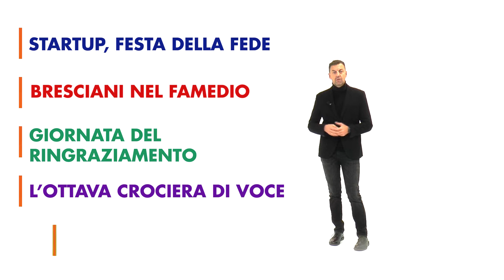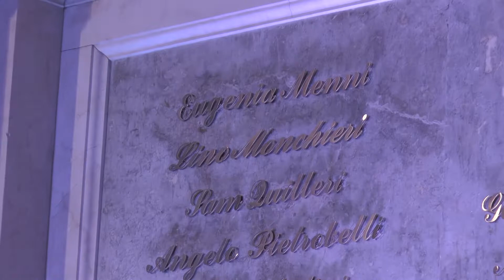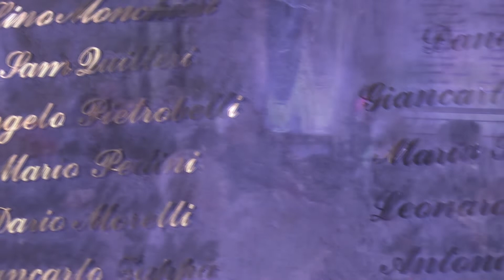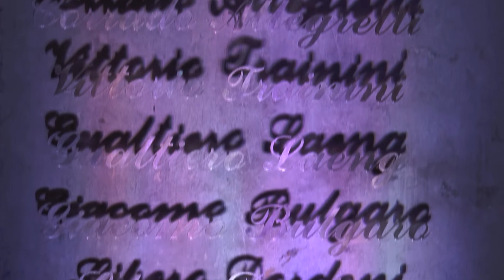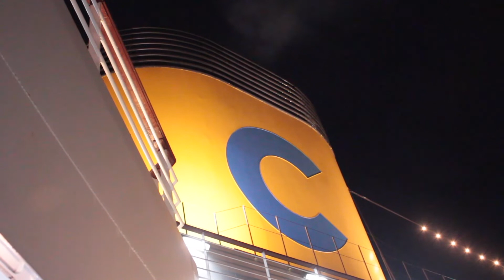La Buona Notizia I 17.11.19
Guarda il magazine televisivo della diocesi di Brescia